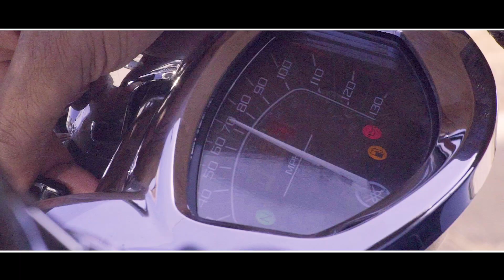Mubarak Yesu || Martin Saleem || New Masih Geet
This Song Is Subject To Copyright of Alex John Production Please Don't Upload Our Any Content/Video On Your Youtube Channel Without Our Permission, Thanks.
Worshiper: Martin Saleem
Lyrics & Composition: Martin Saleem
Music, Mix & Master: Victor Naz (Dixon Wilson Studio)
Director/D.O.P/Edit Alex John (Brand Focus Films)
D.O.P: Naeem Gill Praise Band (USA)